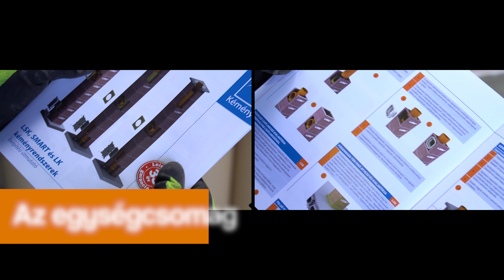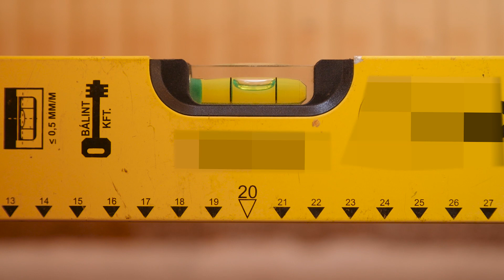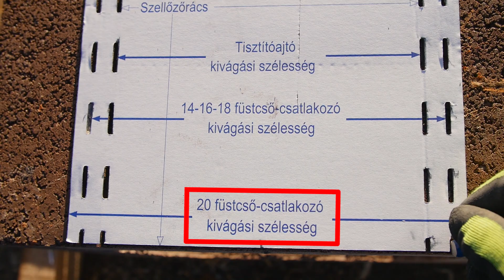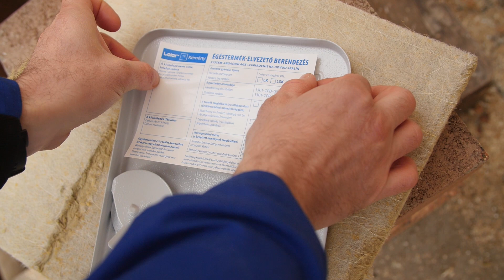A Leier kémények szakszerű építése - LK kémény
Kazánt, kandallót helyezne üzembe?
Vagy csak ennek jövőbeli lehetőségét kívánja megteremteni?
LK levegős hőszigetelésű kéményünk választásával mindezt megteheti.
Széleskörű alkalmazását nagy méretválaszték biztosítja.

Minőség - kedvező áron
Az LK kémények megfelelnek a mai kor fűtéstechnikai gyakorlatának.
Tartalékkéménynek is kitűnő választás.

MIHEZ ALKALMAZHATÓ?
- Fa- és széntüzelésű központi fűtéses tüzelőberendezésekhez
- Kandallókhoz, egyedi tüzelőberendezésekhez
- Fém tűzterekhez, tűztérbetétekhez